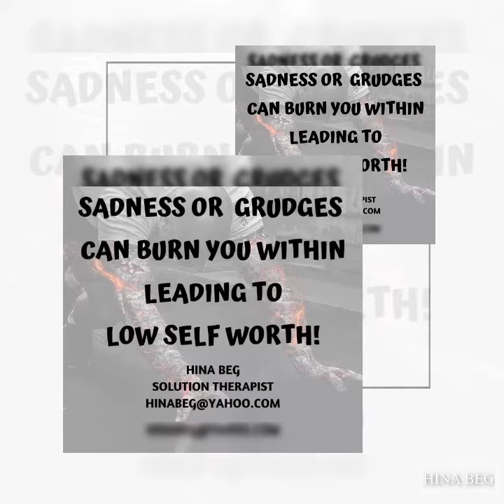😎😳YOU really care about YOURSELF? ✅♥️ The ~udge week had many focus points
The ~udge week had many focus points. Watch the video, close your eyes and the first word from the video that comes to your mind is your current issue that needs some attention.
Read the related post on my instagram page @hina.beg.7 to know more about that particular topic. It is easy to say that move on in life and that all is well. in reality it is an effort to address one’s issues ☝️ and it consumes a lot of energy.
I really admire people who takes care of themselves
mentalhealth is important.
Take therapy sessions and bounce back in life. 😇👍
Therapy does not mean you are dependent on it for months and years. It is a process and usually all my clients bounce back in almost 5-7 sessions. 📲 I have been taking telephonic counselling since many years and everyone has benefited from it. You deserve to be happy 😊 so do not be in a stagnant state. Resolve and move on.